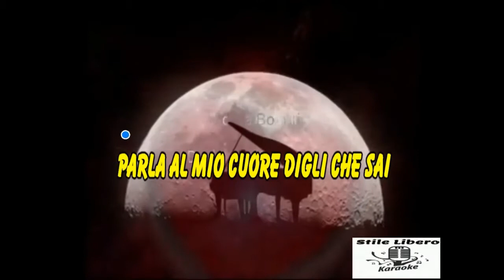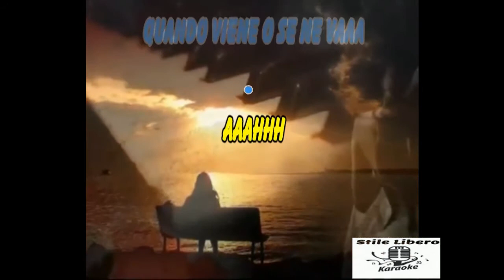KARAOKE DELL'AMORE NON SI SA - ANDREA BOCELLI (Demo)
KARAOKE DELL'AMORE NON SI SA DI ANDREA BOCELLI (Demo). BELLISSIMO PEZZO DEL GRANDE BOCELLI RICONOSCIUTO E STIMATO IN TUTTO IL MONDO. RINGRAZIO ANNA FLORIO PER IL VIDEO.